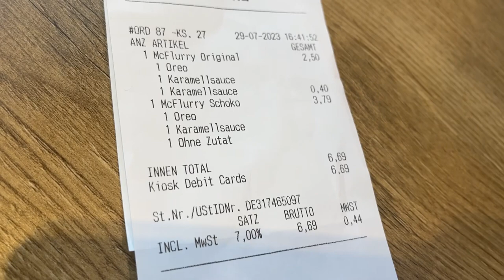БЕЖЕНЦЫ УЕХАЛИ!ПОЛУЧИЛА ПИСЬМО..НАСТЯ РАЗОЗЛИЛАСЬ